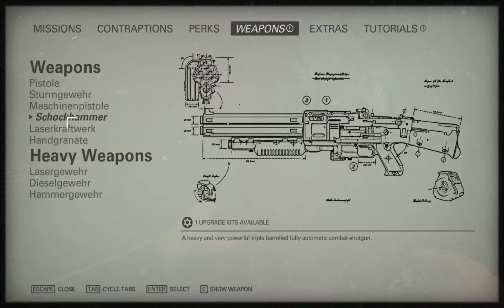Wolfenstein II - The New Colossus(Fergus timeline) - part 3